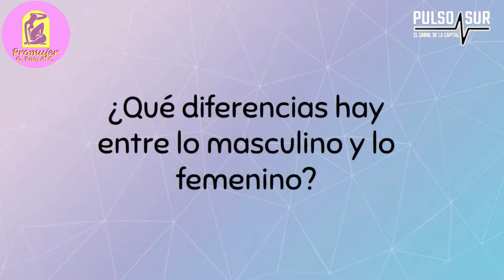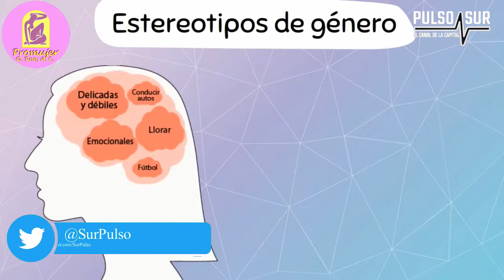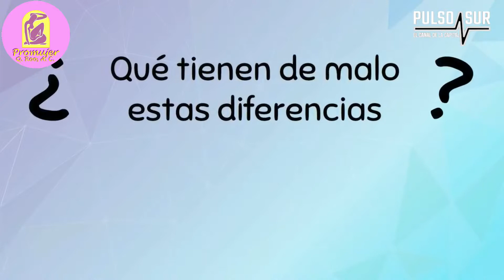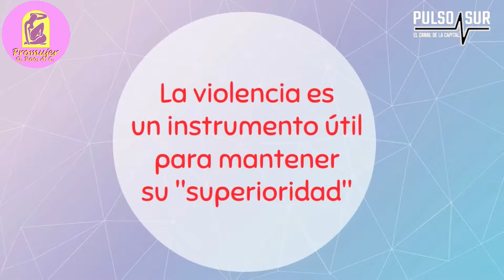PRO MUJER QUINTANA ROO TEMA: Estereotipos